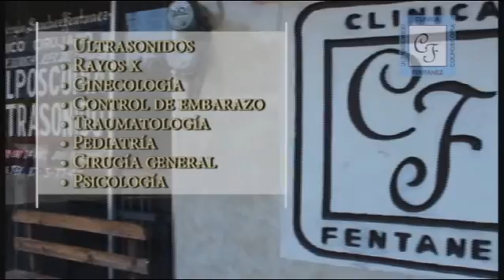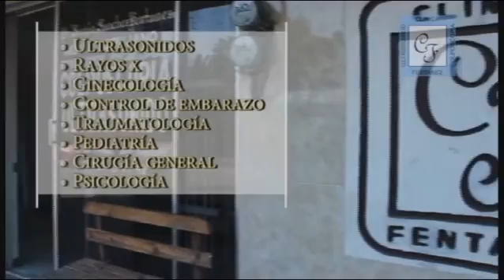PARANDO OREJA 30 SEPTIEMBRE 2015